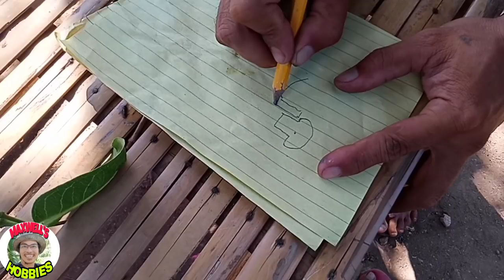paano gumawa ng SPEARGUN na 3 in 1||TIKSAY FISHING||SPEAR GUN FISHING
paano gumawa ng SPEAR GUN na 3 in 1||TIKSAY FISHING||SPEAR GUN FISHING|| SPEAR FISHING